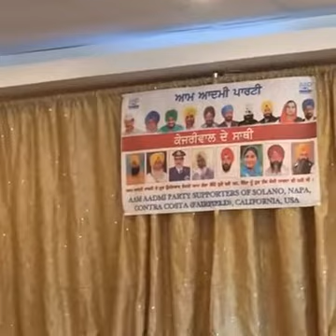WATCH What Say AAP Punjab Convener Gurpreet Singh Ghuggi in Fairfield, CA USA